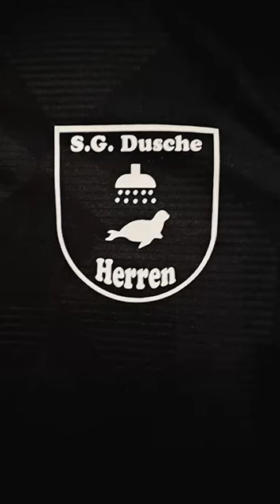SG Dusche Herren Hymne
K.I generiertes Lied über die Hobbymannschaft S.G. Dusche Herren

A.I. generated song about the hobby football club S.G. Dusche Herren